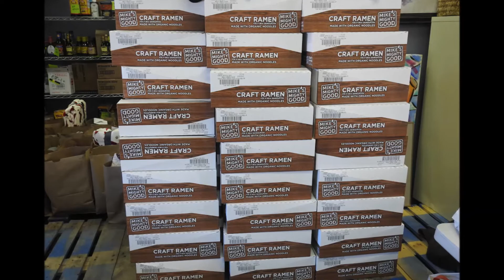Pie in the Sky 2020 Christmas Bagging and Delivery Driver Pickup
Pie in the Sky has received so many wonderful donations from the community this season.  Thank you!  And our seniors thank you for these gifts this year.  We have so many wonderful volunteers bagging all the food and these extra gifts for our seniors, and we also thank our drivers who deliver these gifts every week with such great care.